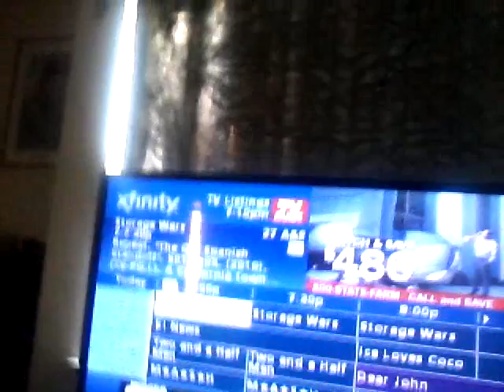JUST WANTED ERRLONE TO SEE THE TIME..#710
IT'S 7:10 SEE IT AT THE TOP OF THE TV SCREEN DOMES DOWN DABBERS UP HAHA BIG UP TO THE WHOLE 710MOVEMENT..
DABTUBE.COM WE DABBIN N MAKING GLASS FOR YOU!